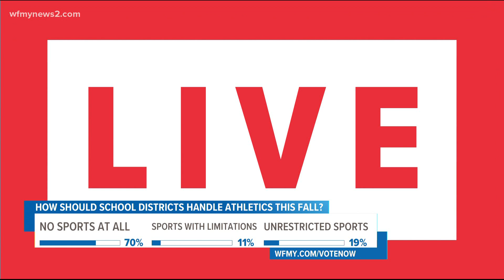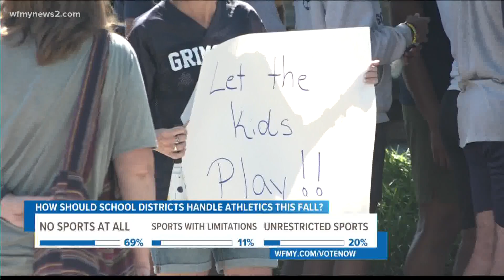High School student-athletes rally for chance to play sports this fall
Students, parents and coaches stood outside of Guilford County Schools' headquarters to voice their desires to play fall sports. They're asking school officials to reconsider their options.

'I don't know what I'd do' | Guilford County Schools' student athletes team up to call for fall sports